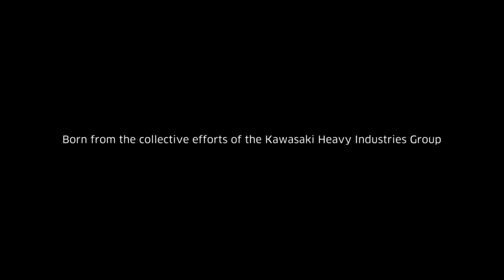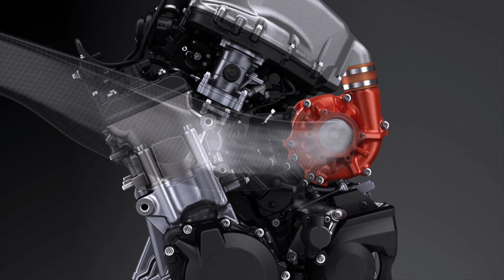Ninja H2: Vol.10 Ninja H2R - BUILT BEYOND BELIEF